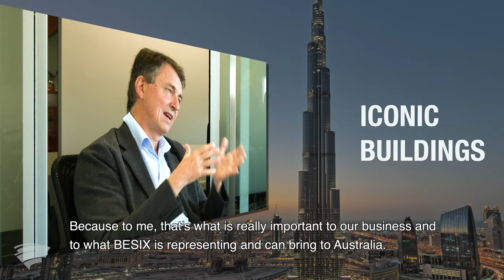BESIX Watpac Brand Video